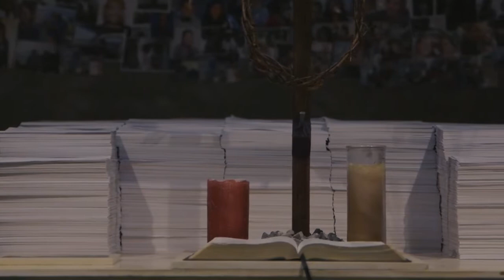Global Summer Harvest Campaign